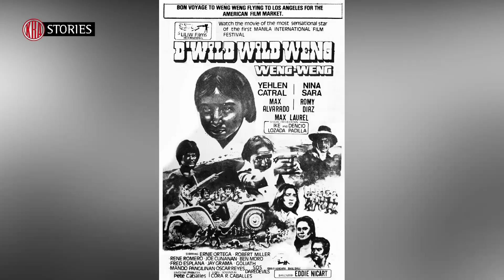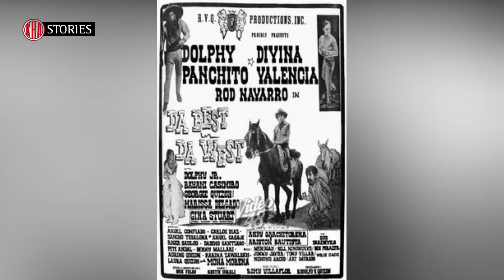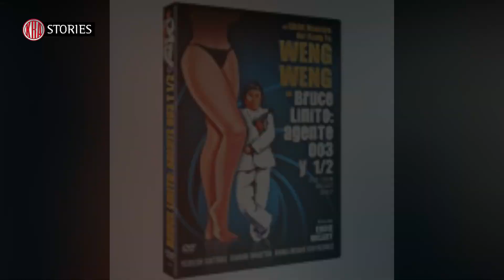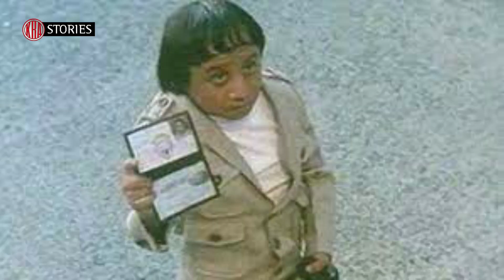The LIFE Story of WENG-WENG | K.R.A Stories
Kung ikaw ay ipinanganak noong early 90's paniguradong kilalang-kilala mo ang little action star na si Weng-weng. Ngayong araw, ating tatalakayin ang kaniyang naging buhay at kung paano s'ya trinato sa industriya ng showbiz.